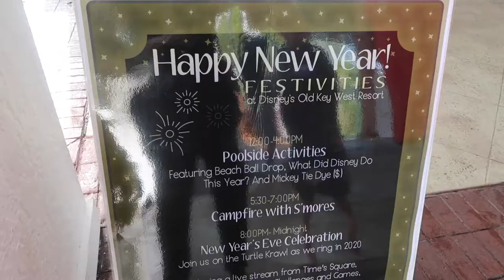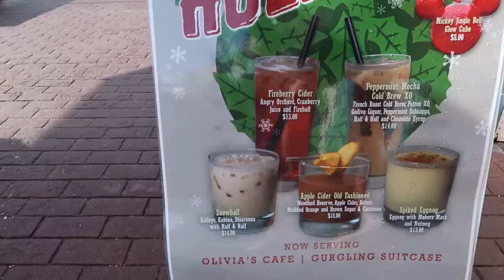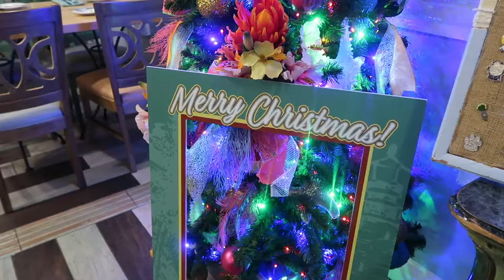OLD KEY WEST VLOG DISNEY WORLD